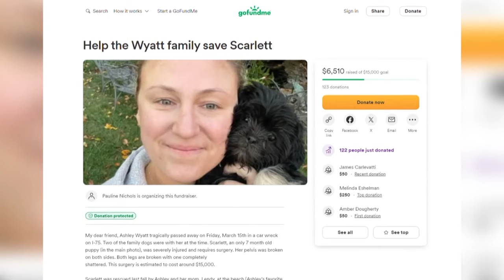Family of woman killed in Kentucky crash seeks to help dogs in the vehicle with her